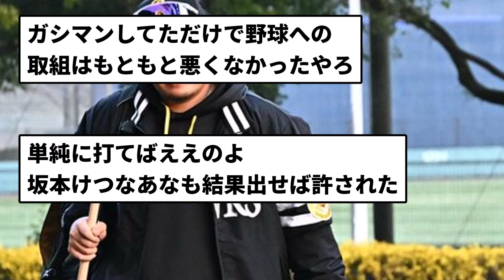【きれいなガシえもん】山川穂高さん、別人のように漂白される…全員に挨拶、甲斐野に謝罪、早朝出勤【プロ野球反応集】【2chスレ】【1分動画】【5chスレ】